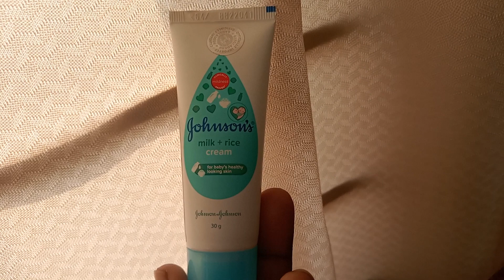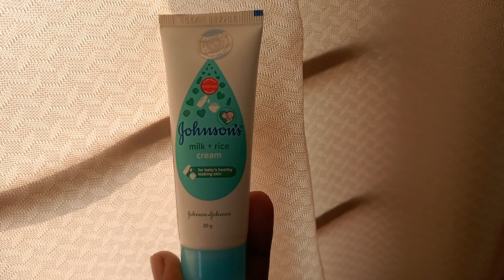Johnson's Milk+Rice Cream Review! Baby cream for adult skin? solution for skin problem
baby creams can be very effective for adult skincare,  u have to choose the right product for your skintype...  atay connected to know more